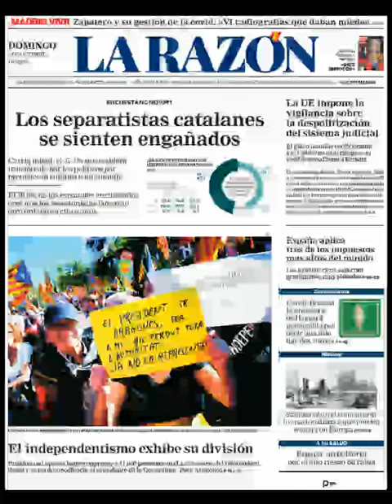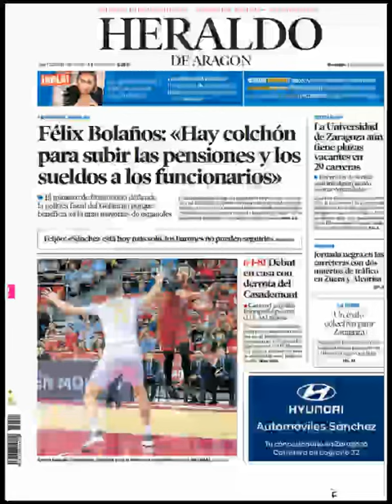Noticias Viernes 2 Octubre 2020 Titulares Portadas Diarios Periódicos España Spain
Principales Titulares de Noticias en Portadas Diarios Periódicos Españoles del Domingo 2 de Octubre de 2022 ¿Que le Parecio este día?